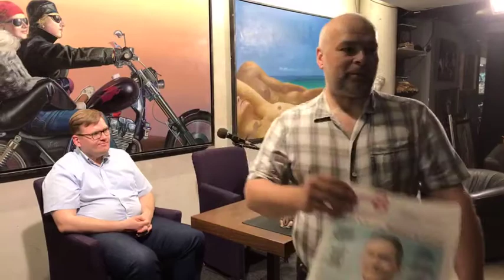Happy Art Museum LIVE TV: EuroClub DEBATE before Mayor election: Juris Puce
Happy Art Museum LIVE TV
Дискуссия Евроклуба: Перспективы Риги как европейской столицы с Юрисом Пуце EUROCLUB POLITICAL DEBATE: what is Riga perspectives to become the Baltic Region Metropolis?

In Happy Art Museum gallery before election time exhibition of Dr. of Arts Ivan Korshunov.

КАКОВЫ ПЕРСПЕКТИВЫ РИГИ СТАТЬ СТОЛИЦЕЙ (ВЕДУЩИМ ЦЕНТРОМ РАЗВИТИЯ) БАЛТИЙСКОГО РЕГИОНА?
Поищем ответ на этот вопрос за неделю до выборов Рижской думы с №2 списка Латвийского Объединения регионов-«Латвийское развитие» вместе с председателем правления Партии латвийского развития, теле и радиоведущим Юрисом Пуце, преподающем в Латвийском университете стратегическое управление. Надеюсь, что предвыборный контекст придаст обсуждению энергию и не отнимет содержание. К участию в дискуссии приглашаются не только голосующие, но все фактические рижане (зарегистрированные в других самоуправлениях, неграждане, обладатели вида на жительство и т.д.), имеющих что сказать о перспективах развитие столицы Латвии!

KĀDAS IR RĪGAS PERSPEKTĪVAS KĻŪT PAR BALTIJAS REĢIONA METROPOLI?
Spriedīsim par to nēdēļu pirms Rīgas domes vēlēšanām ar Latvijas Reģionu apvienības -„Latvijas attīstībai” saraksta 2. numuru partijas “Latvijas attīstībai” valdes priekšsēdētāju, TV un radioraidījumu vadītāju Juri Pūci, kas Latvijas Universitātē pasniedz stratēģisko vadību. Сeru, ka priekšvēlēšanu konteksts dos diskusijai enerģiju un nelaupīs saturu. Piedalīties diskusijā ir aicināti ne tikai balstiesīgie, bet visi Rīga dzīvojošie (citās pašvaldības reģistrētie, nepilsoņi, personas ar uzturēšanās atļaujām u.c.), visi, kam ir kas sakāms par Latvijas galvaspilsētas attīstības perspektīvām!

Языковая конвенция: основной язык вечера – русский, вопросы и реплики на русском, латышском, английском. Valodas konvencija: vakara pamatvaloda krievu, jautājumi un replikas latviešu, krievu, angļu valodās. Language convention: main language of the event is Russian, quis and statements in English, Latvian, Russian.
Aicinu draugos un piedāvāju sekot Info par mūsu
HAPPY ART diskusiju Eiroklubs sestdienās 18:00
 @ Galleria Riga Dzirnavu67 5 līmenis 450m2
100 krēsli, WEB translācija, brīvs WIFI,
ieeja vienmēr brīva12-21 bez brīvdienām-
izstāžu atklāšanas ar mākslu, autoriem, mūziku, kino,
Mākslas studija, diskusiju Eiroklubs, konferences.